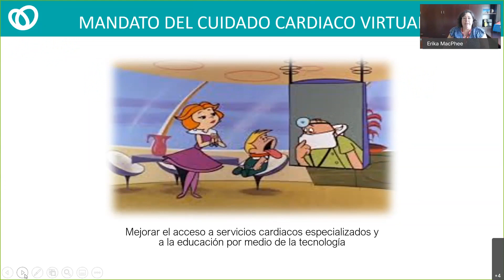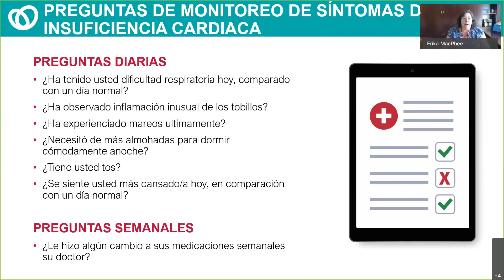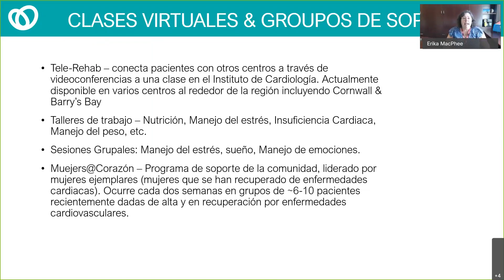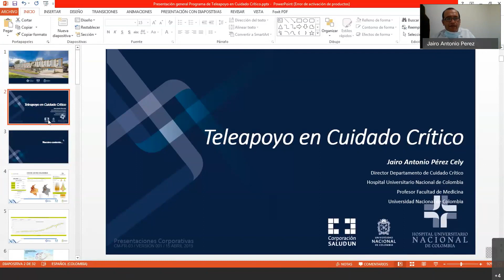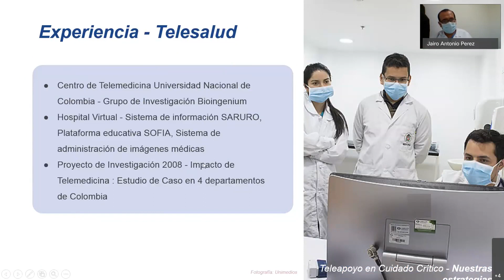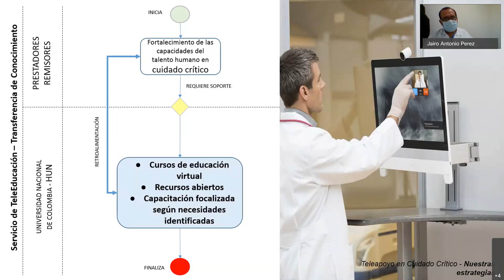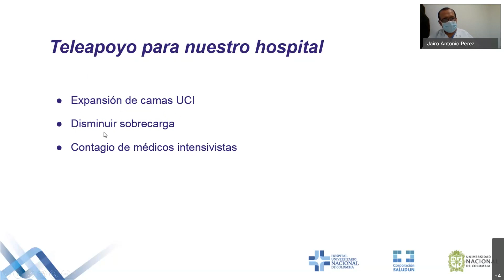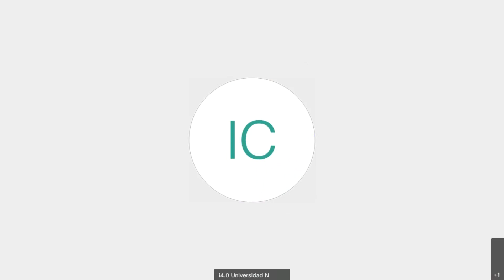Experiencias exitosas de la Telemedicina en Canadá y Colombia en tiempos de pandemia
Compartimos este webinar llamado "Experiencias exitosas de la Telemedicina en Canadá y Colombia en tiempos de Pandemia" llevado a cabo por el Hospital Universitario Nacional de Colombia, con el Consorcio CALDO de Canadá, CCYK, la DRE y la UNAL

Presenta:
Emilio Alarcón. Profesor titular Universidad de Ottawa
Erika MacPhee - RN ,MHScN Vicepresidenta Operaciones Clínicas - Universidad de Ottawa
Jairo Antonio Perez Cely -  Director Departamento de Cuidado Crítico HUN, profesor Facultad de Medicina UNAL